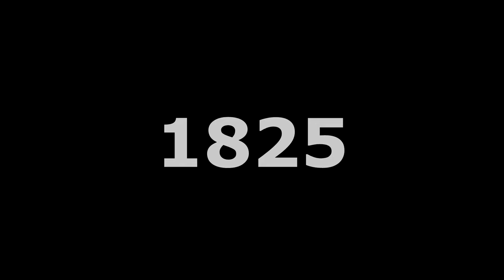History of Saudi Arabia - Countryballs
Welcome to the Canvas CountryBalls channel! In this animated video we will analyze the history of Saudi Arabia - the richest strange in the world, in which Islam was born. Despite its location, Saudi Arabia has a very interesting history. From a poor country where there was a sharp shortage of water, it turned into a state controlling the entire oil market. And you will learn more in this history animation in the genre of Countryballs!

For commercial issues and other questions, write to me by email -